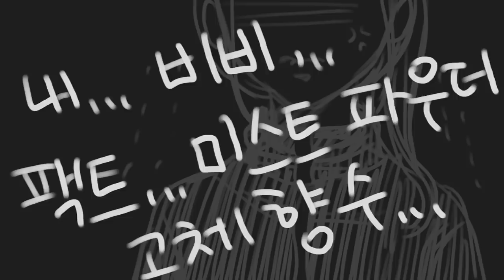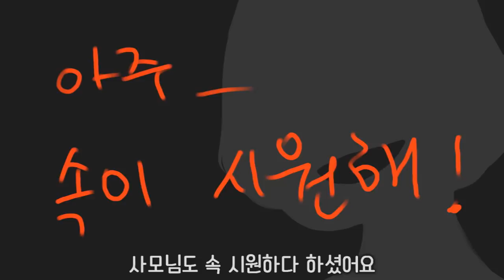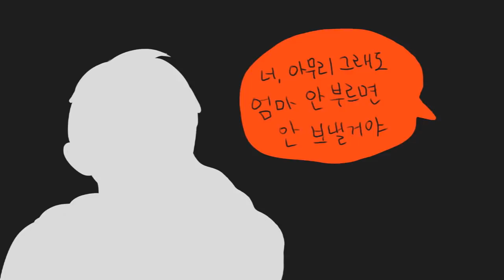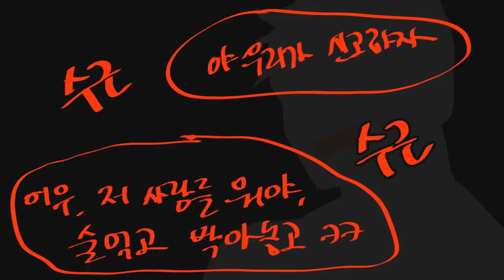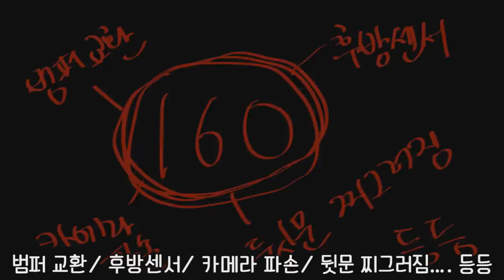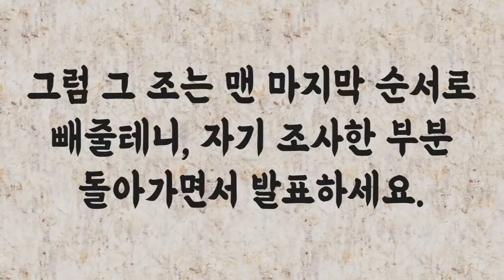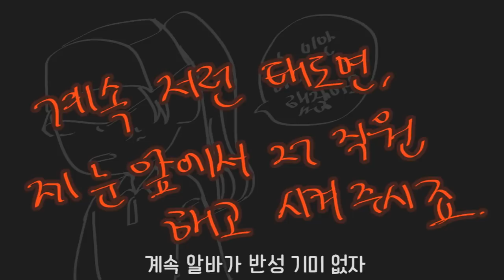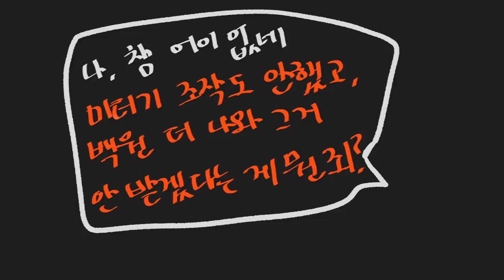레전드 사이다썰 모음집 #4 ㅣ호돌이 영상툰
Track : What Does It Taste Like?

Track : Go with soft steps

Track : 우아한 나의산책